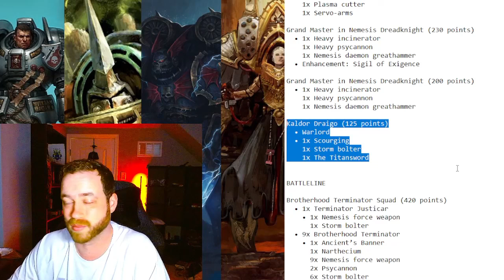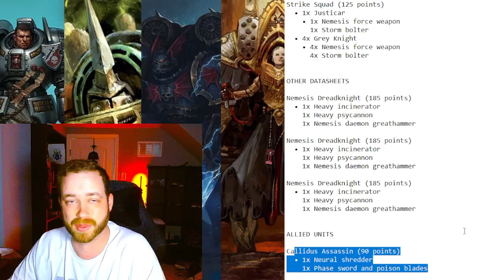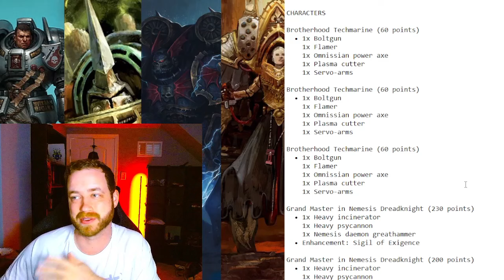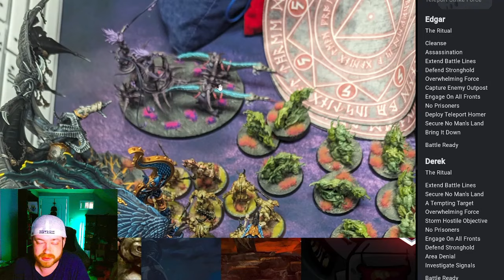Grey Knights vs Daemons Game 3 | Competitive Leviathan | Warhammer 40k Battle Report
MEDIA LINKS

MERCH

3D6 Wargaming Dirtbag Objective Markers!

TOOLS

Mevo Streaming Camera
40k Widget
Magnets- Large

PATREONS

Thank you to the Dirtbag Nation Patreons:
GRAND MASTERS
Archeon
Bradley Langford
cryptkeypr666
Dustin Buchanan
Ed Boyer
EJ
Evan Bouten
Franklin Cooper
Fred
Gaming Chaplain
John Okichich
Joseph Bruce
Karr
Kris Washington
Morphiuse
Patrick Persianni
Qui Gon Zynn
Raul Garay
Ryan Coenen
Sodo Dolo

COMPETITIVE DIRTBAGS
Dr3ad
Alex Stengel
Astra
Brett Kelley
Cal Quinn
Cristian Castro
DAN
Daniel Zeidman
David Smith
Ed Amoroso
Fowlplaychiken
Hugh McCluskey
Jeffrey Deneau
Jonah Erickson
Jonathan Haynes
Josh Winslow
Justin Signer-delorme
KingyMech
Lssmith
makhian
Mark Campbell
Massatsu
Mike hammond
Patrick Butler
Pedro Tkilla
Richard Morel
Scott Lambert
Sean Colburn
TheBigSix
Thomas Daniel
Thomas Wilson
Tom Ravenscroft
Tyler terrell
Vance Walsh

JUSTICAR DIRTBAGS
Zack Tymchuk
Cory Little
Cosmicjello
Destrina
Dgen
Doug Hidlay
Francois Carbonez
Graham Sholefield
Jasper Axelson
Jonathan Seiglie
Kenny Snider
Kyle Cogan
Mike Griffith
Monk
Shannon
Thomas Brennauer
Thomas Straw
True Silver Paladin
Wintherklinge
Xytru